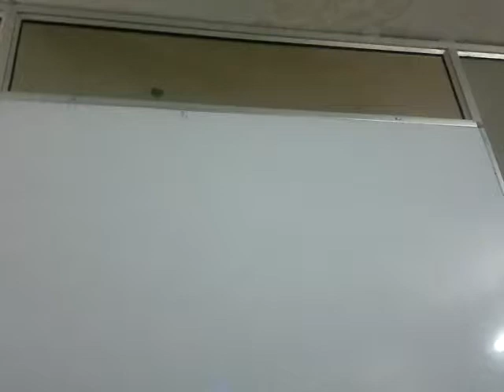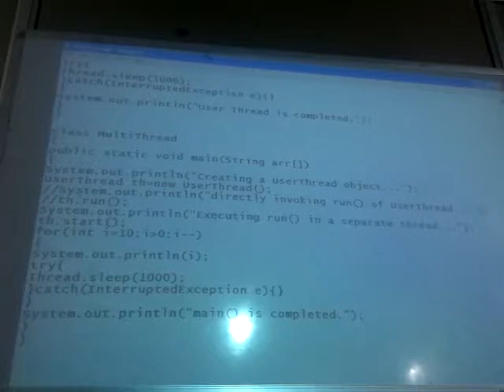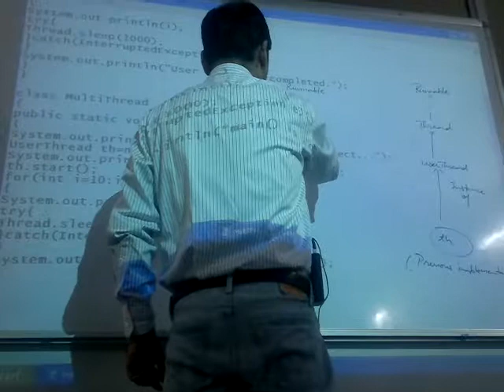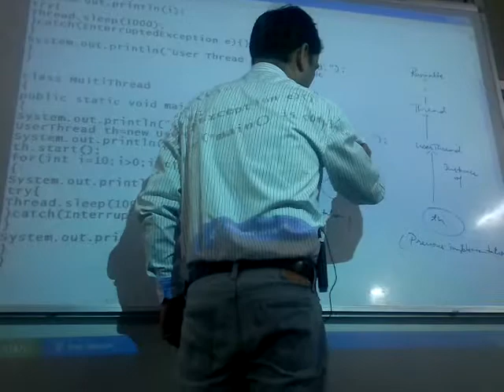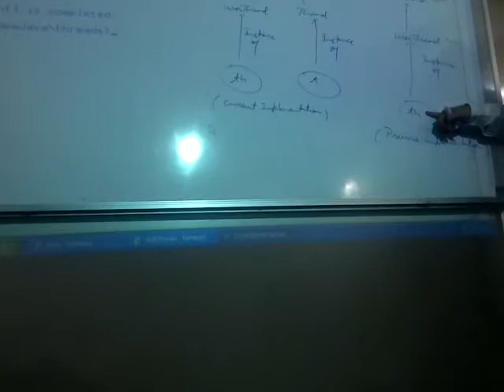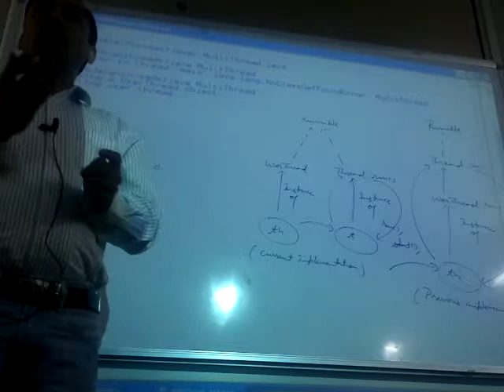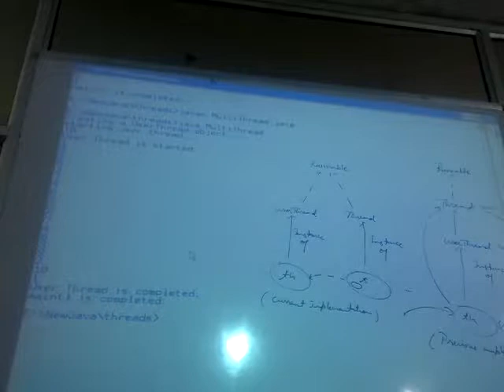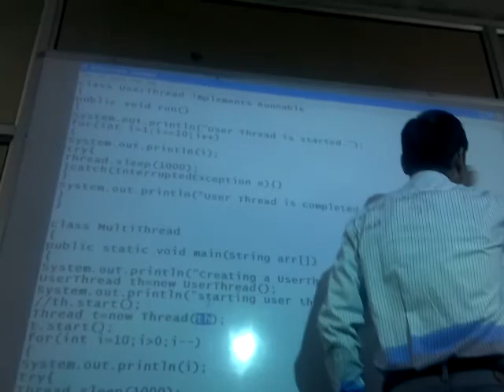Multi threading videos Part12 By Neeraj Sir